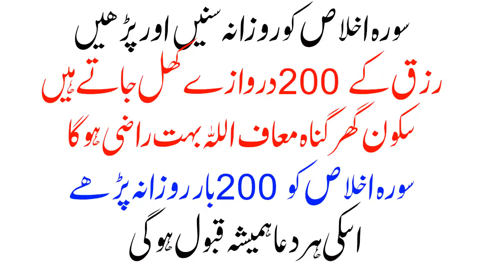Best Quran Surah ikhlas Ki Tilawat Fazilat Wazifa -Quran-Surah Al ikhlas -Quran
Assalam o alikum is video main surah ikhlas ki tilawat ha